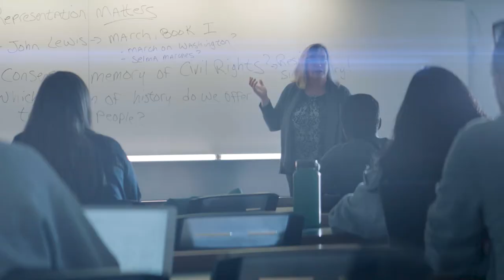It Started in the Wilbur Cross Library: Couple Who Met at UConn Love to Give Back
Bryan Pollard ’85 (CLAS) and Alice (Melville) Pollard ’83 (CLAS) were undergraduates when they first met in the Wilbur Cross Library, at a reception for recipients of the H. Fred Simons Scholarship.